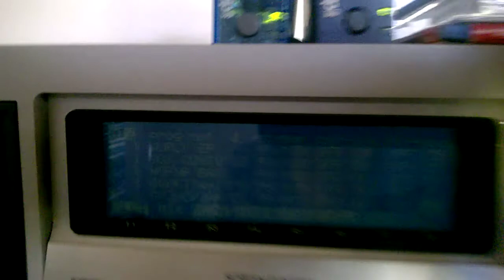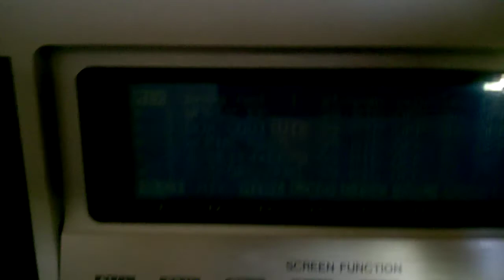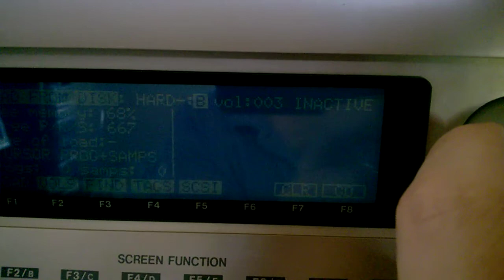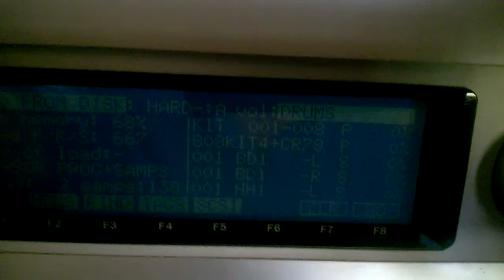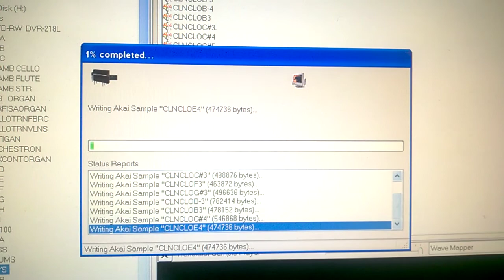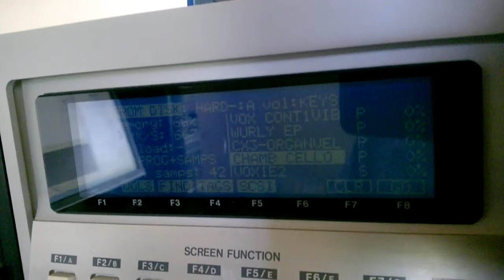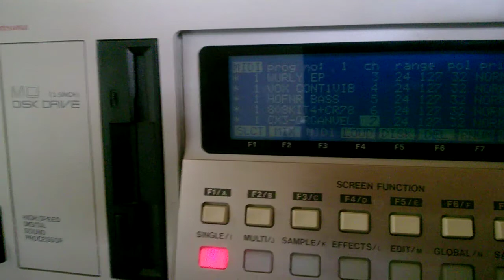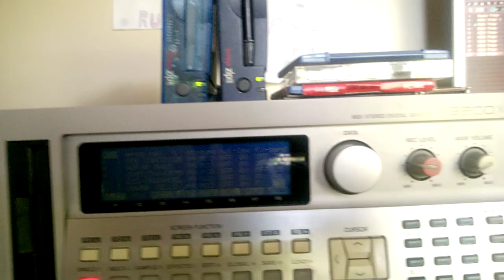Akai 32000xl Sampler Zip Transfer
How to use Zip drives and SCSI cables and Zip disks to transfer your programmes to your Akai sampler